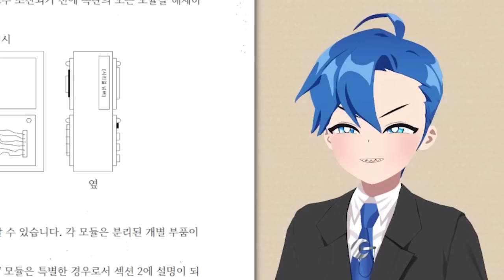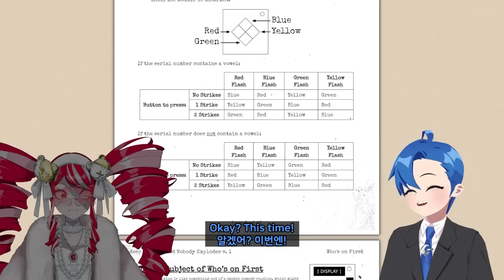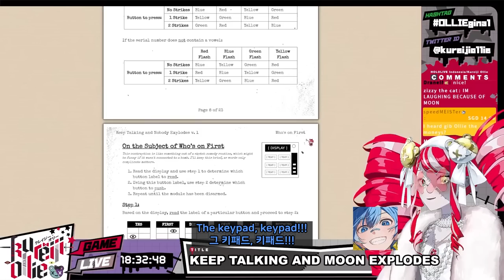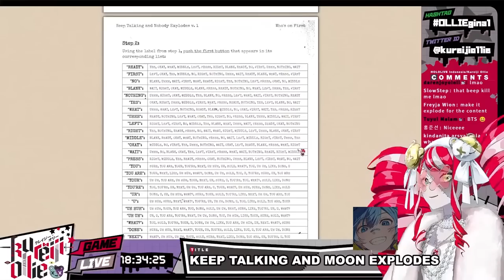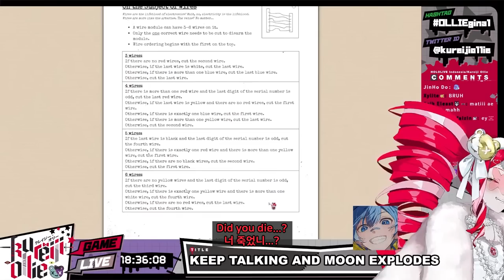What would happen if Vtubers from other languages communicated in Japanese?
friends : @KureijiOllie

editor : lemong